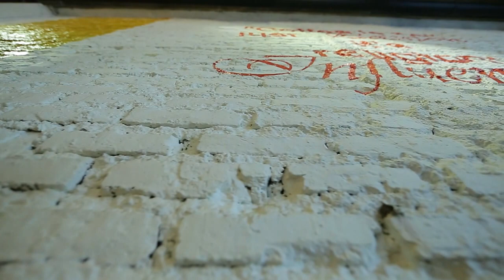dSign - Cafe Vintage